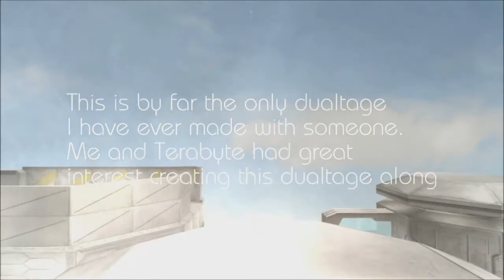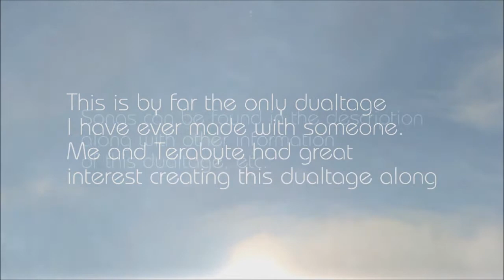WolfTeam Dualtage - ♣ The Legacies ♣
Hello people!
Texas here bringing you a dualtage, together with... [GS]Terabyte! This is my first dualtage and I must say that the clips were really great and some of them were definitely worth to be included in this video. Editing style was a mix of fast and slow paced, trying to sync kills with the song(s).

I had some discussions with Terabyte about his song that should be played in the dualtage on his part but eventually he decided not to mind what song I would have put.

Songs (Played in the order):
- Halo 4 - This is Master Chief Song
- Foster The People - Pumped Up Kicks (Skeet Skeet Show Edit)
- K-391 - Electrode

***SONGS ARE MEANT FOR THE ENTERTAINMENT PURPOSE ONLY!